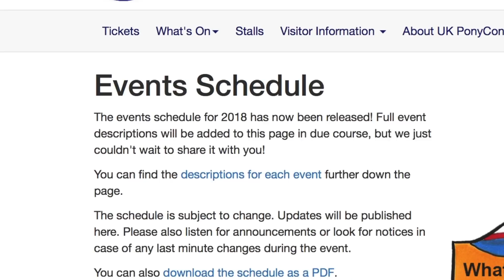BIG ANNOUNCEMENT! ft Alice LPS and MLPFever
Come meet Alice, Cleo and I at UK PonyCon and see us at our MLP YouTube panel!!!